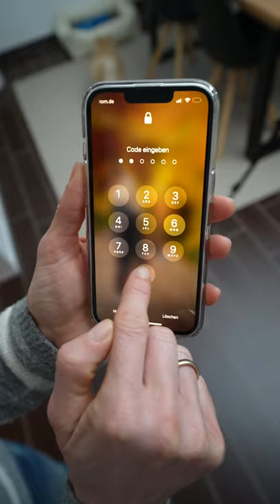100,00€ iPhone entsperren Challenge 💰 | Echtso